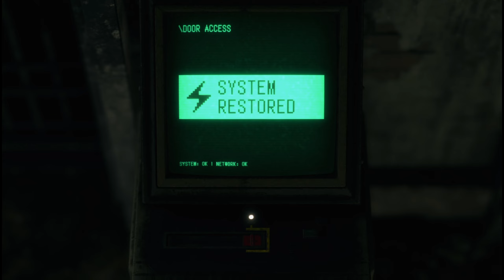Resident Evil 4 Remake NG+ Part 5